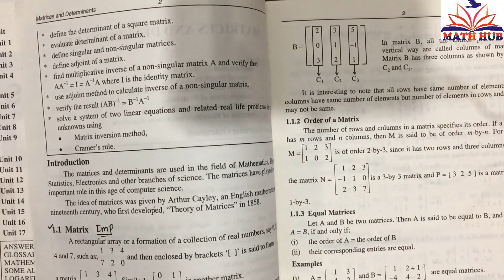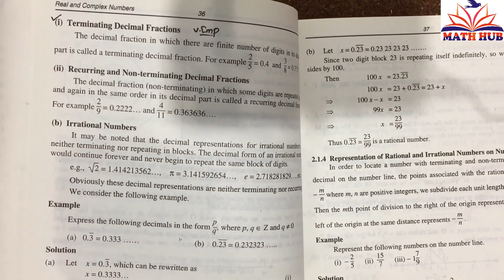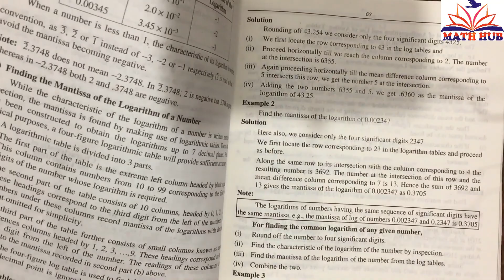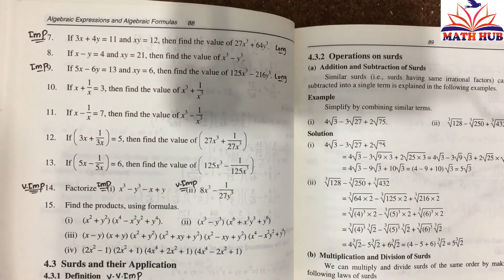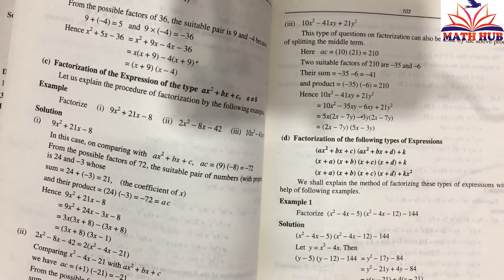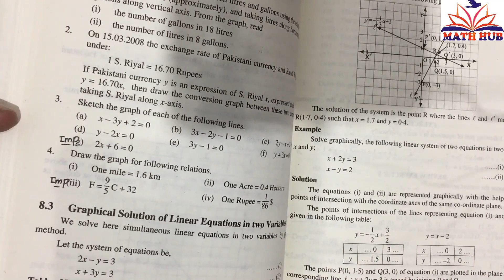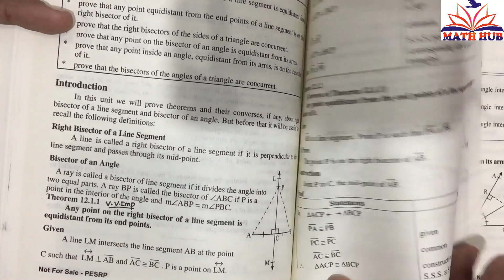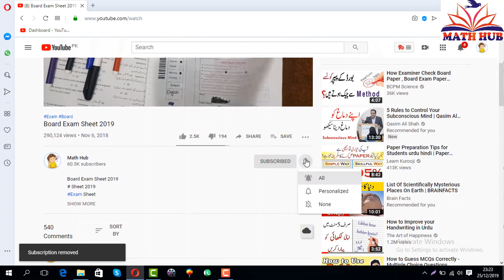9th Class Maths Guess 2020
9th Class Mathematics Chapter 1 Imp Questions lec 1

unit outlines:
1.1 Introduction to Matrices
1.2 Types of Matrices
1.3 Addition and Subtraction of Matrices
1.4 Multiplication of Matrices
1.5 Multiplicative Inverse of a Matrix
1.6 Solution of Simultaneous Linear Equations

    Most Important Definitions of Chapter 1
Matrix,rectangular matrix,square matrix,zero or null matrix,diagonal matrix,scalar matrix,identity matrix,singular and non singular matrix, adjoint of a matrix

     Most Important Short Questions of Chapter 1
Exercise 1.3 Question 3 part 3,7,Question 5 part 1,10,Question 6 part 2
Exercise 1.4 Question 2,Question 3 part 1,2,5,Question 4 part 1,2
Exercise 1.5 Question 1 ,Question 3 part 1,2
Review Exercise Question 5

  Most Important Long Questions of Chapter 1
Exercise 1.6 Question 1 complete (both Cramer's rule and inverse method)
Example 1,2 page No 26 of English Medium